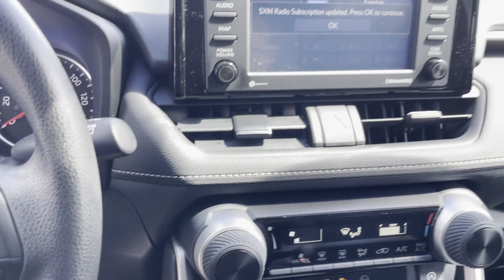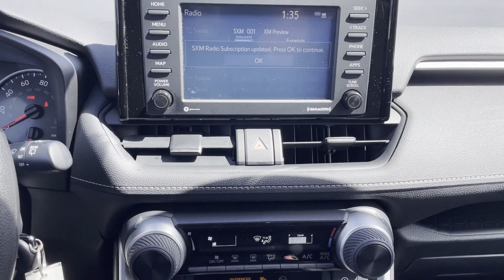Used 2021 Toyota RAV4 LE 2T3F1RFVXMC192965 Huntington Station, Melville, Commack, Huntington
2021 Toyota RAV4 LE 2T3F1RFVXMC192965 Video

This 2021 Toyota RAV4 LE 2T3F1RFVXMC192965 is full of phenomenal features such as: